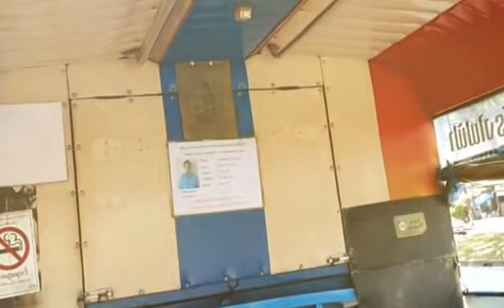คุณเคยนั่งรถสองแถว หลังคาสูงหรือไม่ อำเภอหาดใหญ่ จังหวัดสงขลา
คุณเคยนั่งรถสองแถว หลังคาสูงหรือไม่ อำเภอหาดใหญ่ จังหวัดสงขลา นั่งตลอดสาย 10 บาท